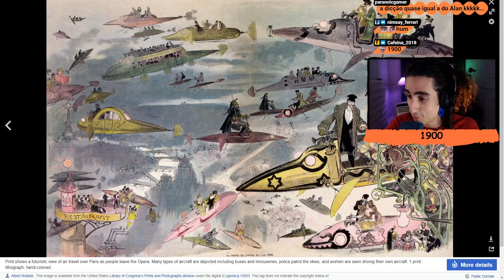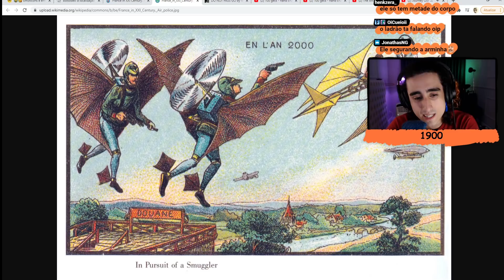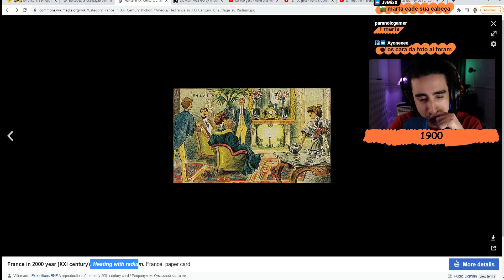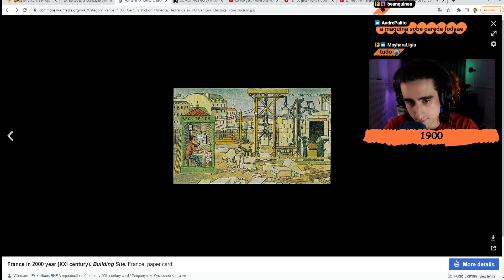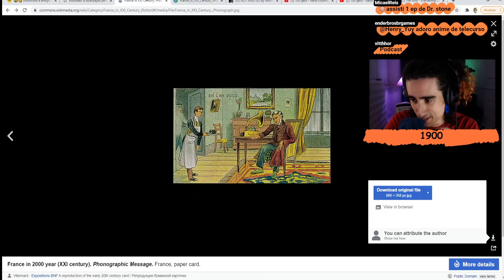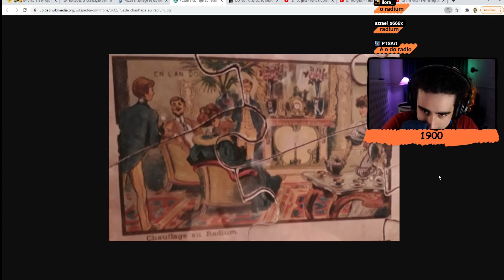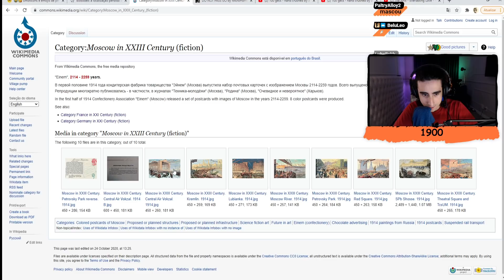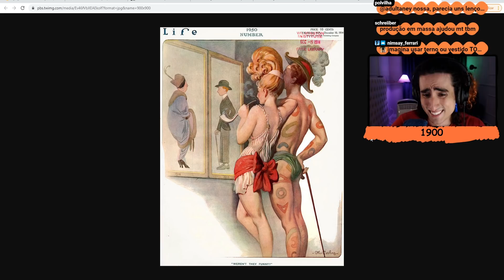felps vendo o FUTURO... em 1900